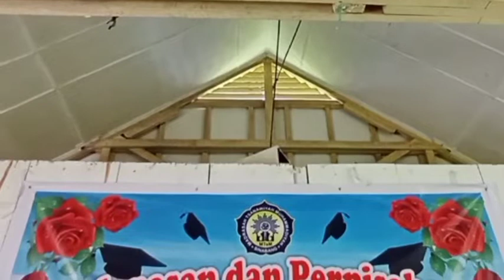Suasana Perpisahan Siswa/I kelas 3a & 3b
Pendidikan bukan hanya sekedar pintu.
tapi pendidikan adalah alam semesta yang meliputi segala nya dengan selalu bersyukur atas karunia yang Allah subhanahu waatallah berikan kepada kita...